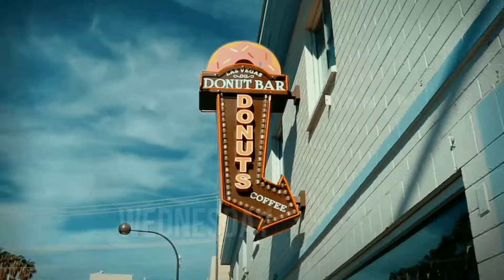Donut Bar Downtown Las Vegas | BTS photo shoot w/ Searcy Productions & Jasmine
Dount Bar in Downtown Las Vegas has been one of the most talked about donut shops in the city. After 3 attempts, I was finally able to get donuts on my 4th visit. They Sell out quick, So go early! Todays video also features some behind the scenes of a photo shoot with Searcy Productions with model Jasmine. Enjoy!

Snap: sleeplessinlv

Check out Kevin and Jasmine's Instagram!!